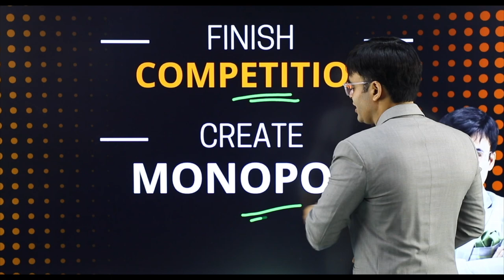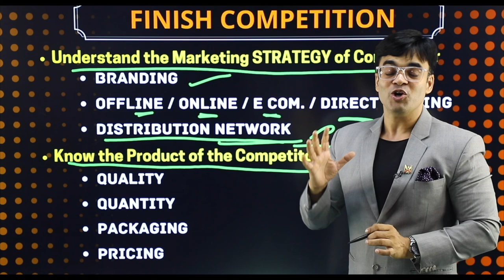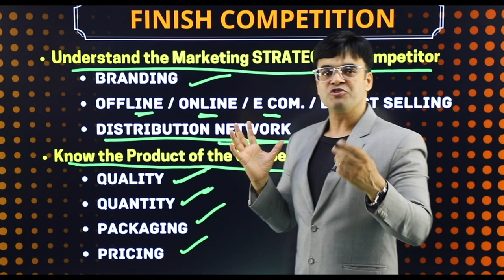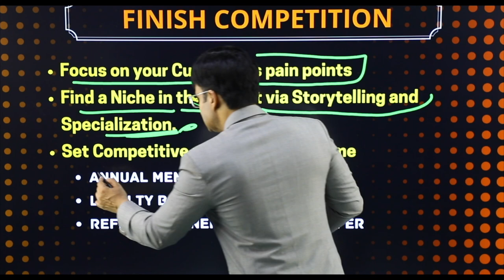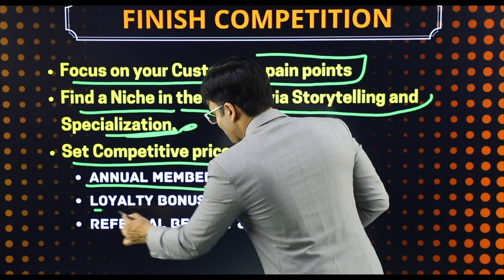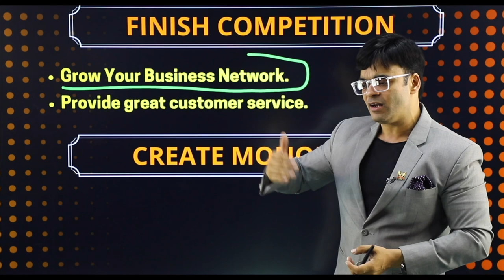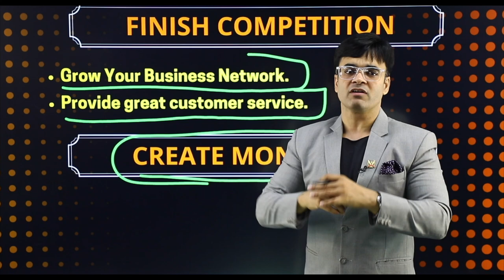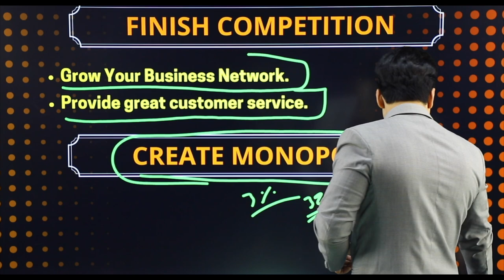How To Beat Competition | Monopoly | Dr. Amit Maheshwari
In This Video Dr. Amit Maheshwari Sir is Telling You About How to Finish Your Competition in Business.